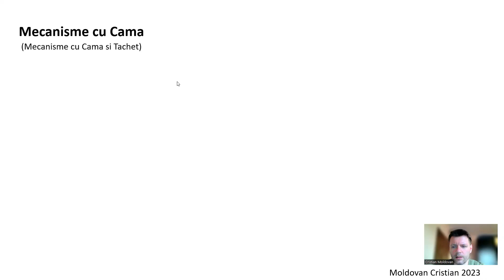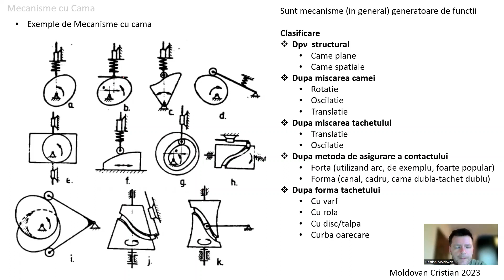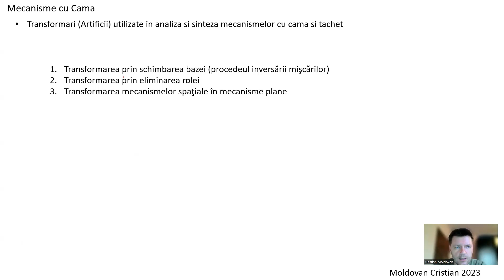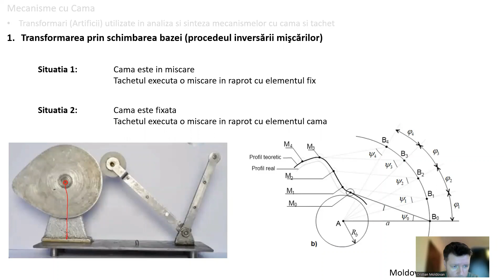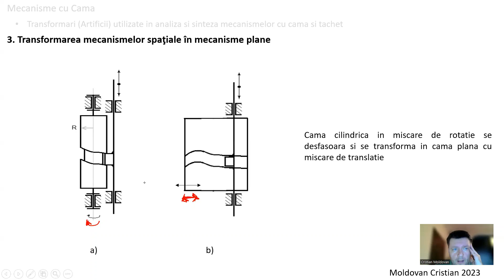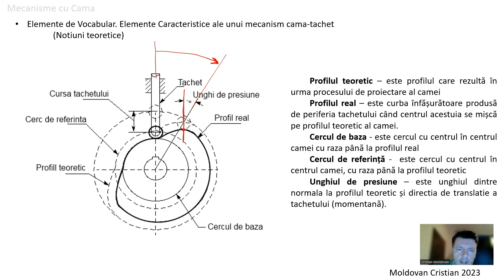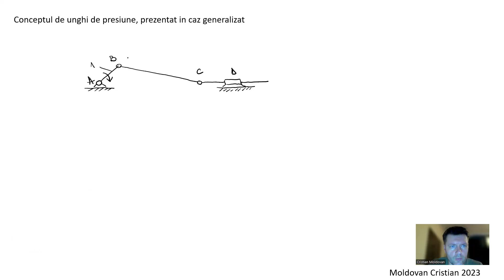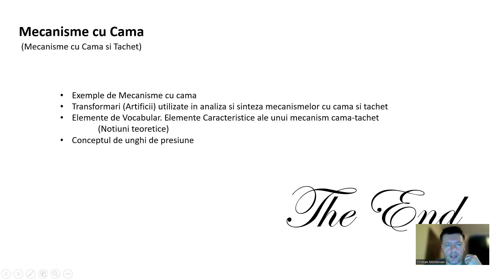Mecanisme cu Cama - 1.Introducere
Topics
1. Exemple de mecanisme cu cama. Clasificare
2. Tehnici folosite in analiza si sinteza mecanismelor cu cama
3. Elemente caracteristice ale unui mecanism cu cama
4. Unghiul de presiune

Dr. Ing. Cristian Moldovan
Departamentul de Mecatronica
Universitatea Politehnica Timisoara